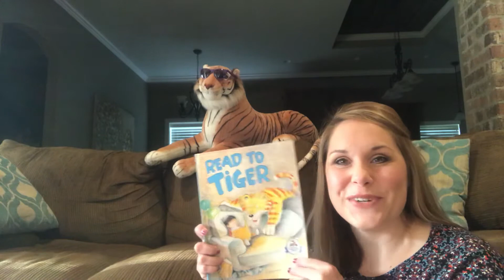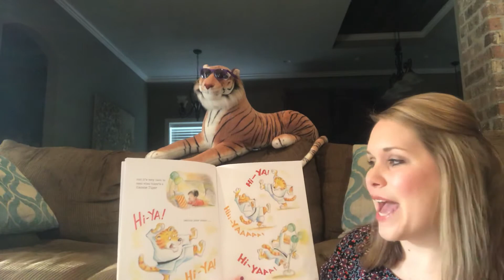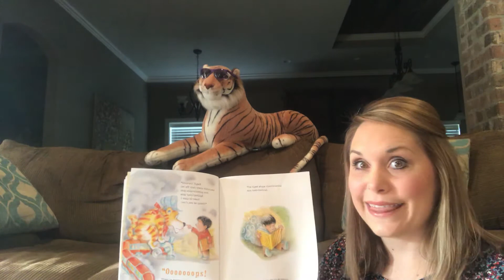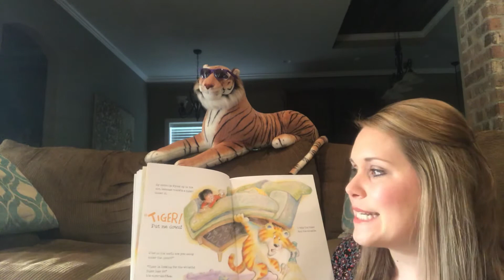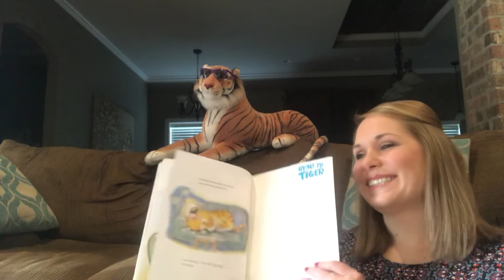August 14, 2020